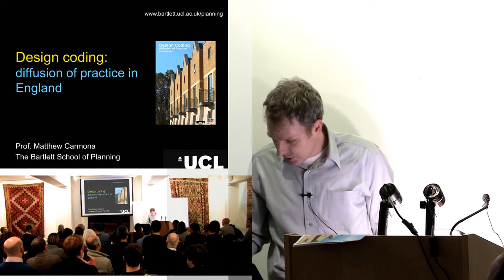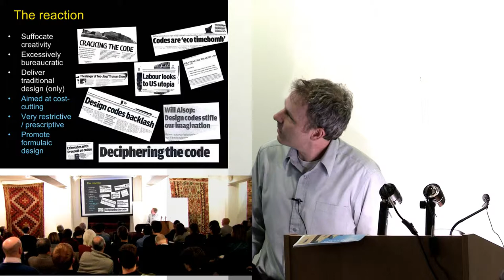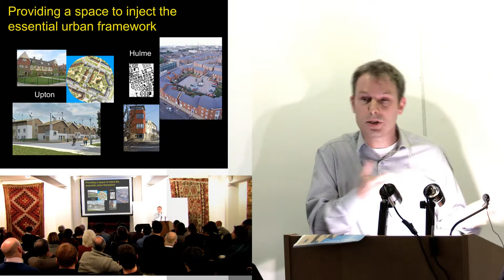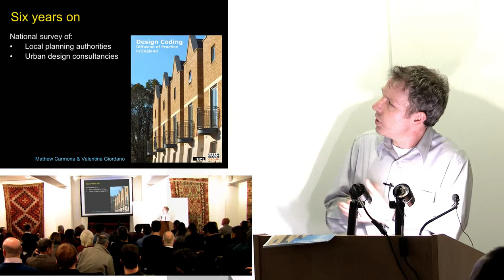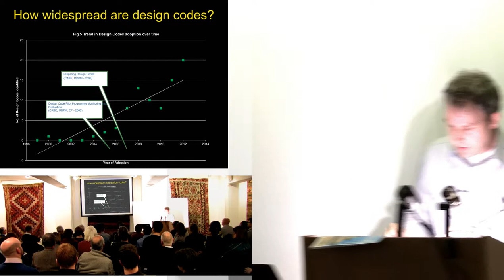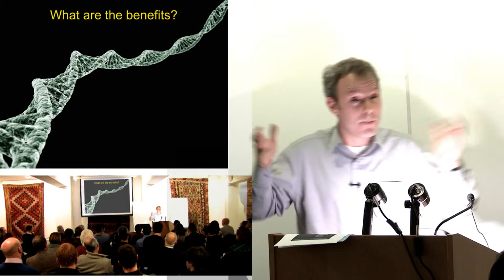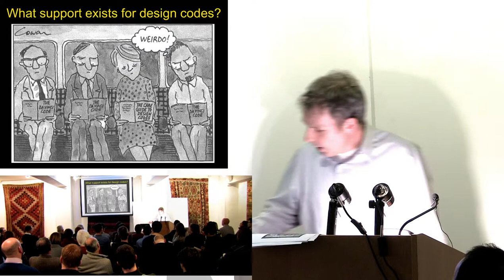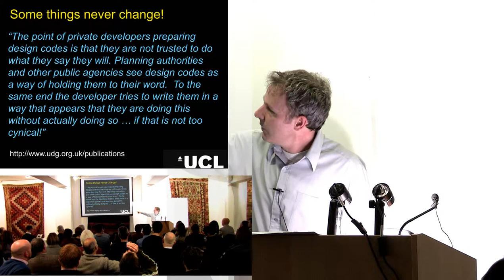Design coding: diffusion of practice in England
Matthew Carmona is Professor of Planning and Urban Design at the Bartlett School of Planning, UCL. His research has focused on the policy context for improving the quality of the built and natural environments.